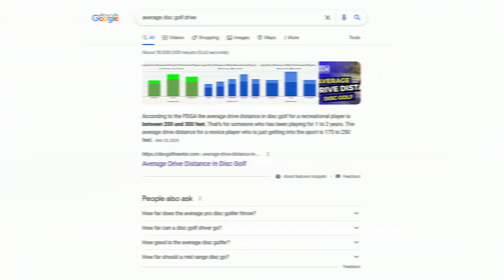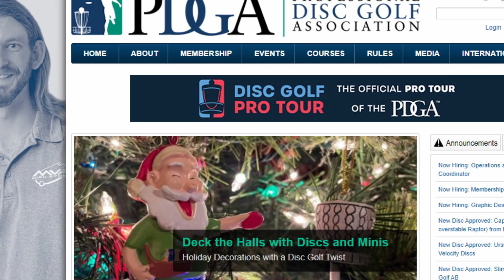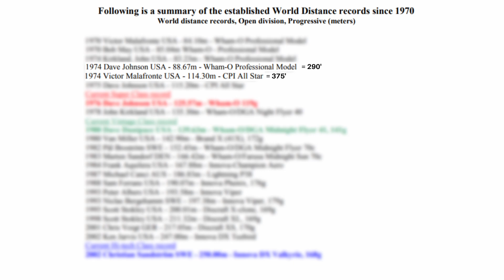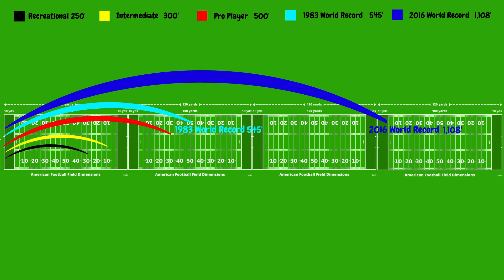Disc Golf Distance Record | 1970 - 2022 Evolution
This is the Disc Golf distance records all the way back from 1970 to the present year of 2021.

We also talk about the evolution of the frisbee or disc to achieve the best distance and go into depth about the individuals that shaped the sport.

Disc Golf is constantly changing and players are getting better every year!

Hopefully I will be able to update this video in the coming years to show all of the new world records that have been established!

Thank you guys for your work and continuing to grow the sport!

List:
1. Victor Malafronte
2. Bob May
3. Dave Johnson
4. Victor Malafronte
5. Dave Johnson
6. Dave Johnson
7. John Kirkland
8. Dave Dunipace
9. Van Miller
10. Pål Broström
11. Marten Sandorf
12. Frank Aquilera
13. Michael Canci
14. Sam Ferrans
15. Peter Albers
16. Niclas Bergehamm
17. Scott Stokley
18. Scott Stokley
19. Chris Voigt
20. Ken Jarvis
21. Christian Sandström
22. David Wiggins Jr
23. Simon Lizzote
24. David Wiggins Jr